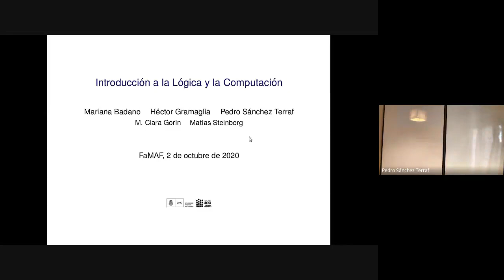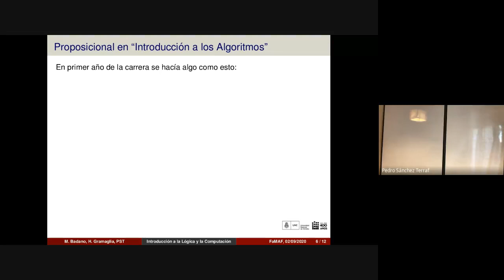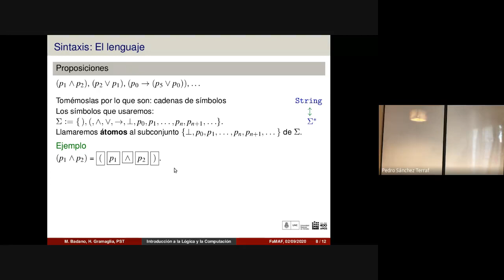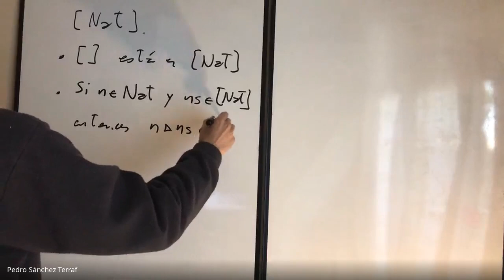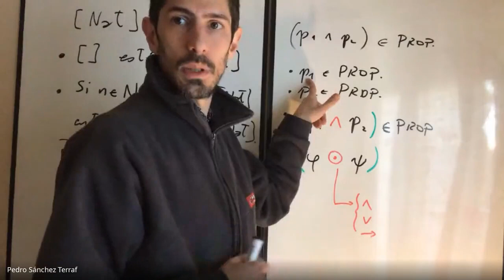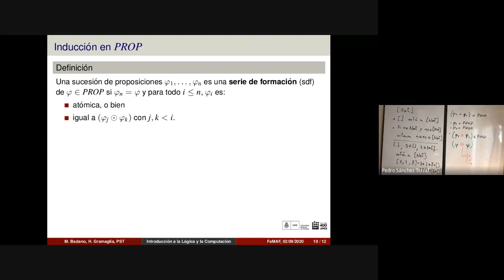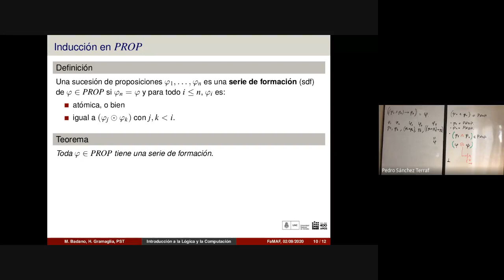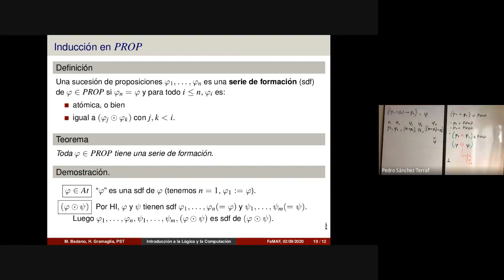Lógica Proposicional 1 -- Introducción a la Lógica y la Computación FAMAF 2020/10/02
mal click: 0:02:33
me doy cuenta: 0:03:50

_Temas_ : lenguaje de la lógica proposicional, descripción recursiva del conjunto de proposiciones PROP, inducción en proposiciones.